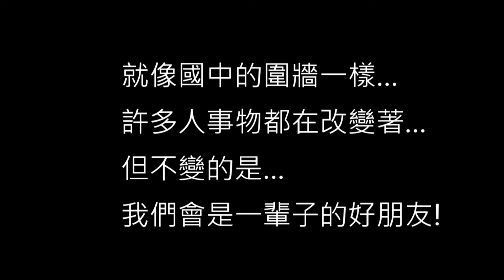2011之圍牆變了樣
星期四晚上無聊剪剪 謝~~